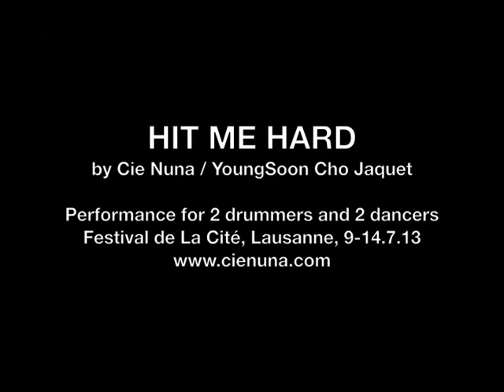HIT ME HARD by YoungSoon Cho Jaquet (2013) - Teaser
Dialogue rock entre batteurs et battle chorégraphique au féminin.

Un cœur qui bat, le rythme sourd d'une batterie, une danseuse aux allures de diva électrique. Face à face, un défi. Appelé par la chorégraphe lausannoise YoungSoon Cho Jaquet qui, pour le coup, se fait rebelle, il s'exprime dans un crescendo jubilatoire. Traversés par la vibration qui coule entre les deux danseuses et soulevés par le rythme frappé par les batteurs en un incessant aller-retour, les passants se sentent envahis d'une irrésistible envie rock. Un besoin de partage qui pulse naturellement et met tout le monde en mouvement.

The sound of a heartbeat, the cavernous pulse of the drumming, two electric diva dancers facing each other: a battle. The spirit of rock bursts in an exhilarating crescendo. Lausanne choreographer YoungSoon Cho Jaquet who unpredictably turns out to be rebellious has summoned it. Possessed by the vibration flowing between the two dancers and lifted by the rhythm of the two drummers in never-stopping goings and comings the passers-by are infected by an overwhelming craving for rock, a need for participation that pulses naturally and sets the whole street in motion.

Conception, chorégraphie: YoungSoon Cho Jaquet

Interprétation: Elodie Aubonney, Pauline Wassermann, Jérémie Conne, Christian Pahud

Lumières: Antoine Friderici

Communication visuelle: Jonas Marguet

Coproduction : Cie Nuna, Festival de La Cité Lausanne 2013